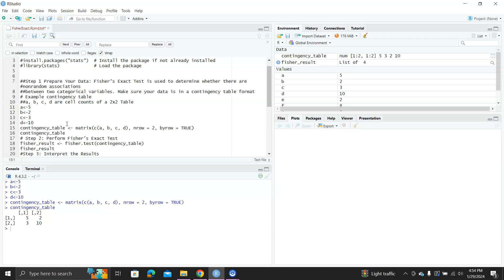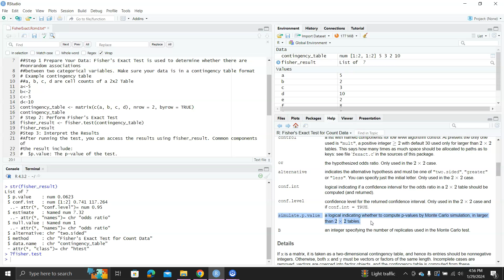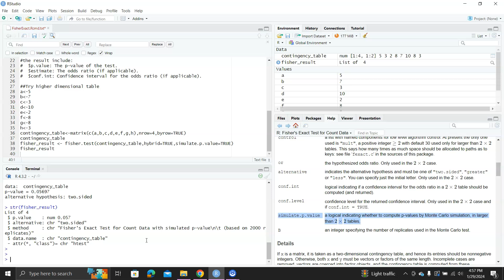How to Perform the Fisher's Exact Test using R: A Step by Step Guide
This is a tutorial on how to perform the Fisher's Exact Test in R on 2x2 or higher dimensional contingency tables.